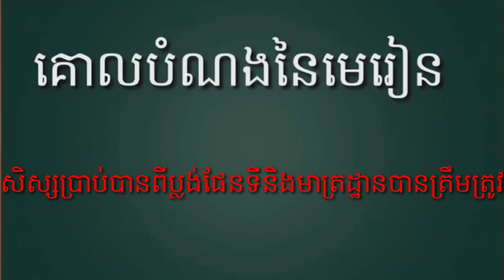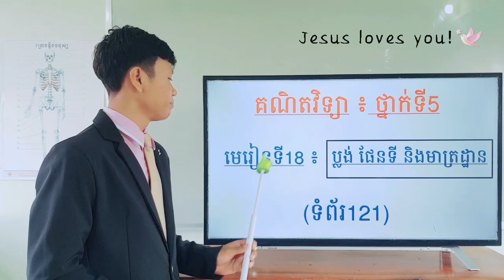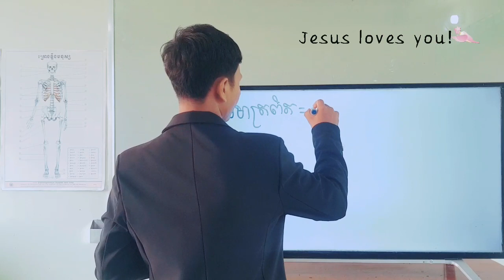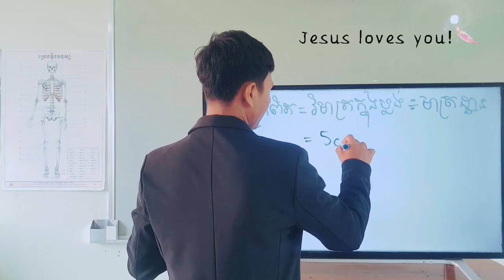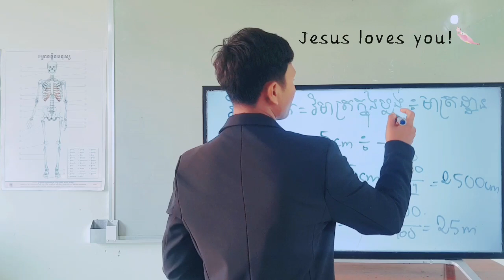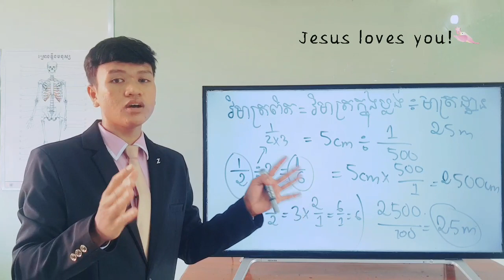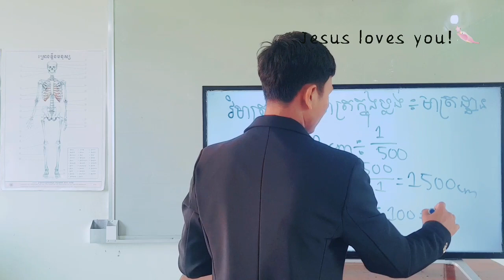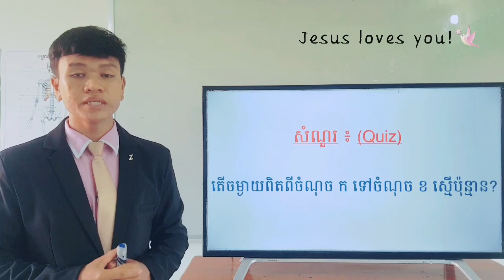112-2_ថ្នាក់ទី5_គណិតវិទ្យា_ទំព័រ124_20082021_Joseph Central School